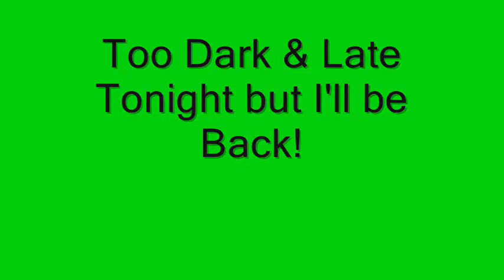Spark Bar Test 1